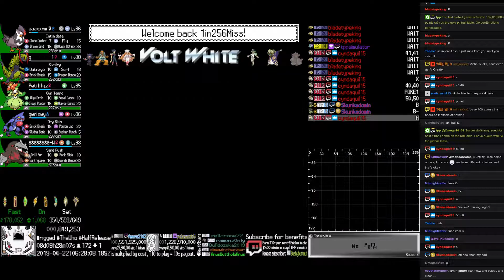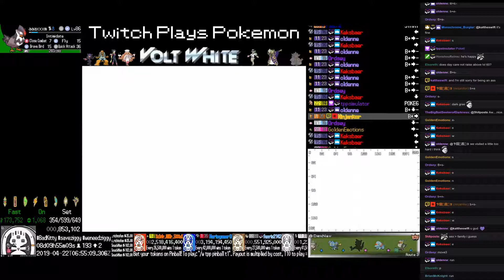Twitch Plays Pokémon Volt White - Hour 201 to 202